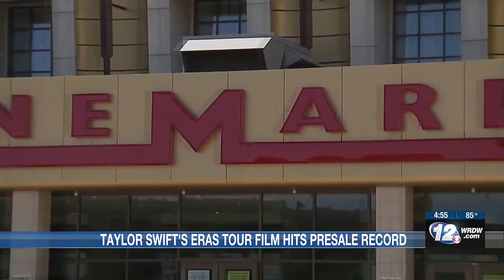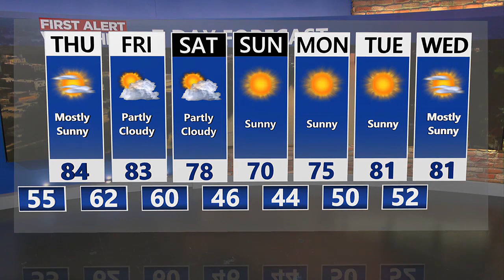Mikel's Forecast 10/4/23 - Staying Mostly Dry